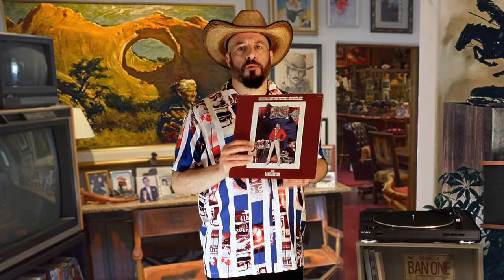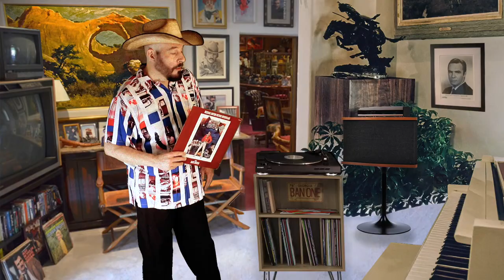Burt Reynolds - “W.W. and the Dixie Dancekings” (Movie Music)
Gator McKlusky enjoys the soundtrack album for the 1975 film "W.W. and the Dixie Dancekings”, directed by John G. Avildsen (Rocky, The Karate Kid), starring Burt Reynolds, and written by Thomas Rickman. The film features the acting debut of Jerry Reed.

From the Album: W.W. and the Dixie Dancekings: Original Soundtrack (1975)

CAST:
* Burt Reynolds as W.W. Bright
* Conny Van Dyke as Dixie
* Jerry Reed as Wayne
* Ned Beatty as Country Bull Jenkins
* James Hampton as Junior
* Don Williams as Leroy
* Rick Hurst as Butterball
* Mel Tillis as GOB
* Furry Lewis as Uncle Furry
* Art Carney as Deacon John Wesley Gore

Song Listing:
1. Harbor Lights
2. Goodnight, It's Time To Go
3. Send Me the Pillow You Dream On
4. My Bucket's Got a Hole In It
5. I Washed My Hands In Muddy Water
6. Blues Stay Away From Me
7. Black Mountain
8. There's Better Things In Life
9. The Losing End
10. Mama Was a Convict
11. A Friend
12. Honky Tonk

FaceBook & Instagram - @GatorMcKluskyReviews